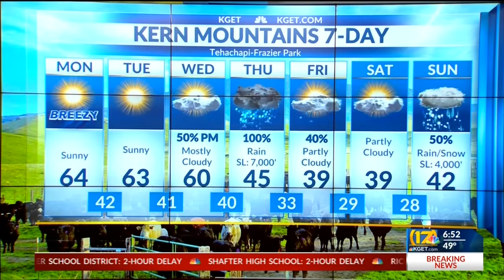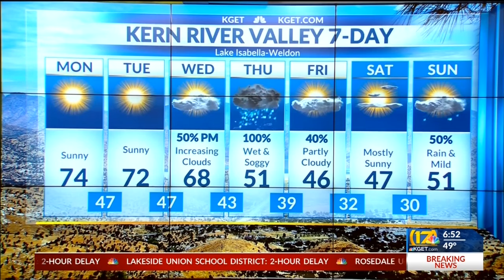Expect morning fog, mostly sunny skies with highs in the mid 70s